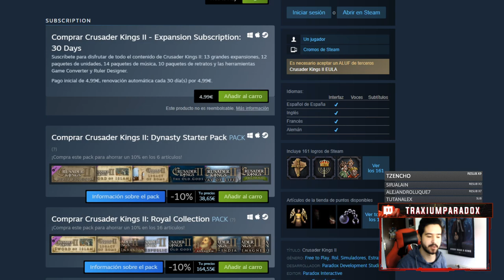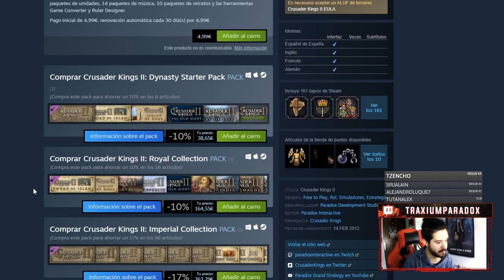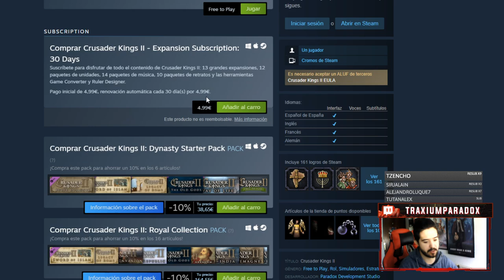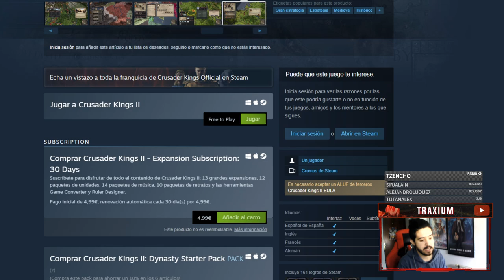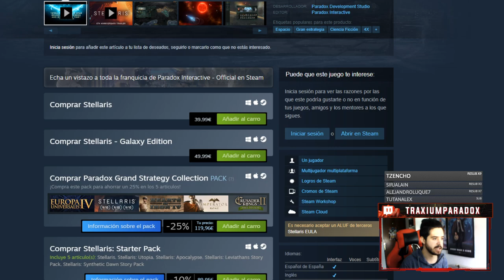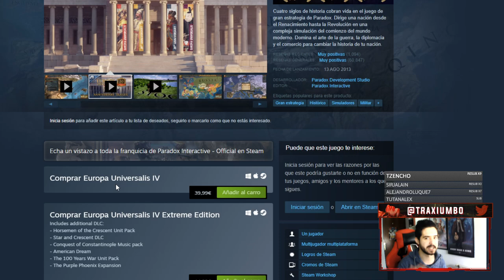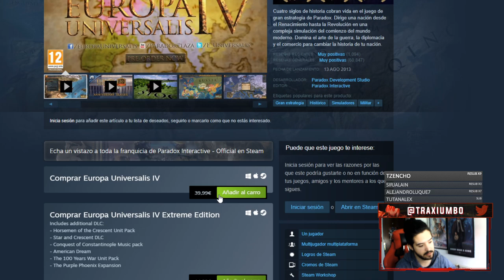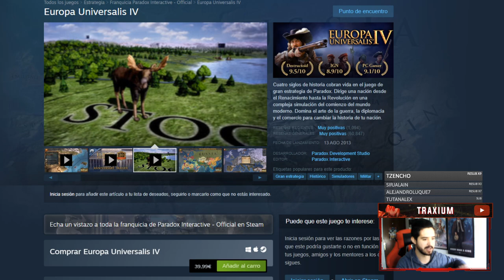CK2 COMPLETO Y LEGAL POR 5€! - ¿EL FUTURO de Paradox?